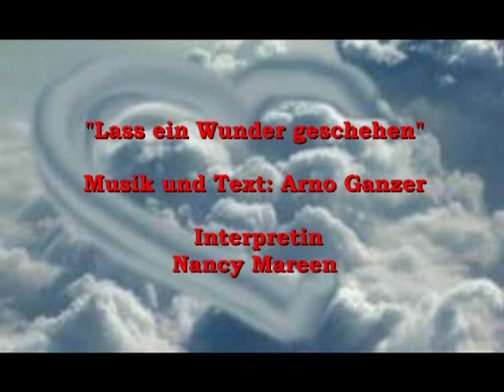Nancy Mareen "Lass ein Wunder geschehen"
Musik und Text : Arno Ganzer